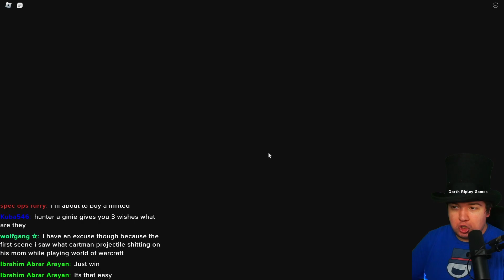Banana Eats Funny Moments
It's been a little while since I streamed Banana Eats, and it was really fun to play again with viewers!